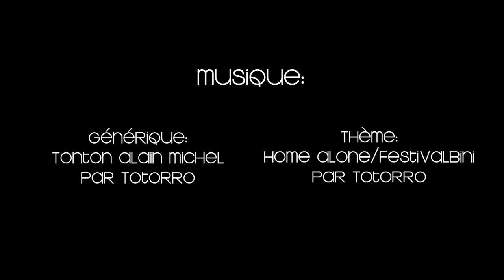Direction l'Asie en auto-stop. Ep3: La Turquie (partie2)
Direction l'Asie en auto-stop.
Episode3: Mésopotamie trip.

Troisièmes épisode de la web-série tournée pendant mon voyage en auto-stop jusqu'en Asie. Après l'Anatolie c'est autour de la Mésopotamie!